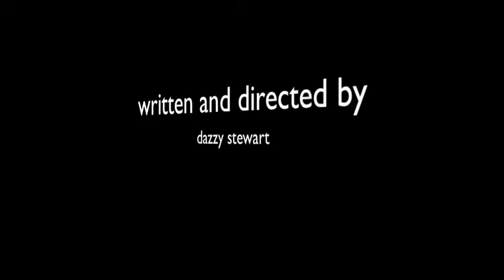DazzysDog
Stop-motion Summer Camps taught by Kristen M. Watson.